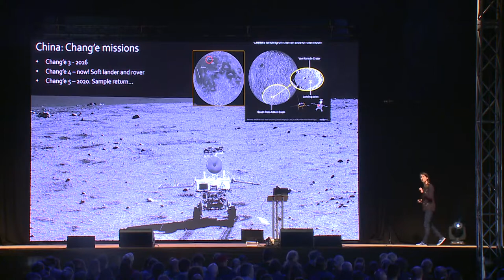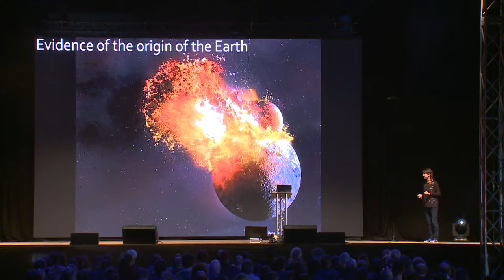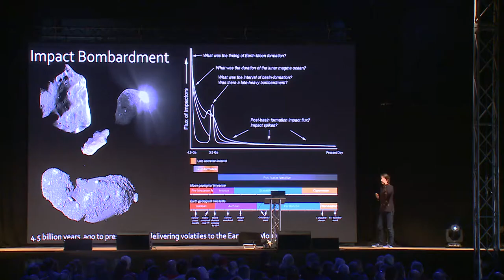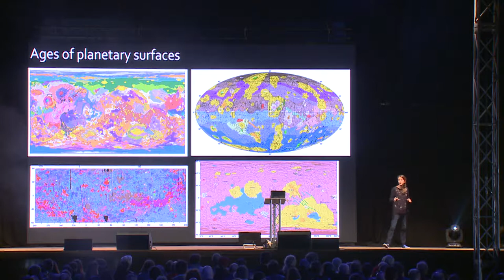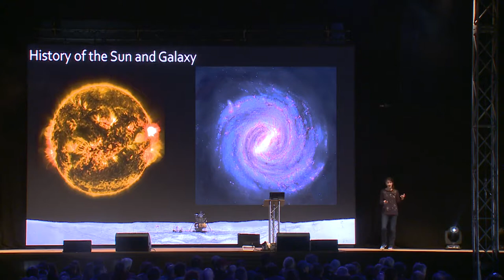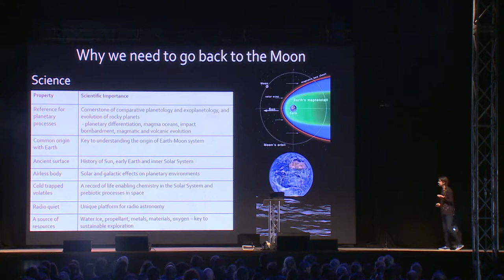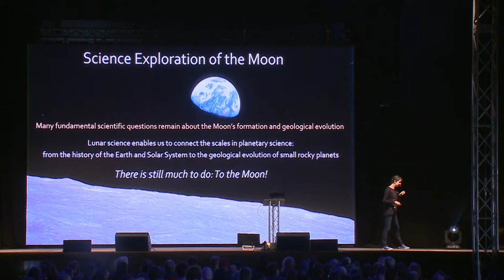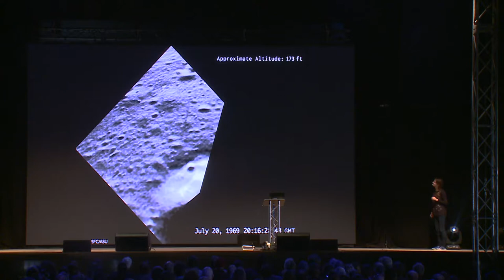bluedot 2019 | Katherine Joy: The Science of the Moon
Katherine Joy explores the science of the moon live at bluedot 2019, discussing how our knowledge from space missions and laboratory work back here on our pale blue dot has been integrated to develop an understanding of the Moon as a complex geological body.

Katherine Joy obtained her PhD in studies of lunar evolution and was involved in the European Space Agency's SMART-1 mission to the Moon. She recently co-led the first UK team to recover meteorite samples from Antarctica, working with the British Antarctic Survey to recover rocks from space. She is currently funded by the Royal Society.